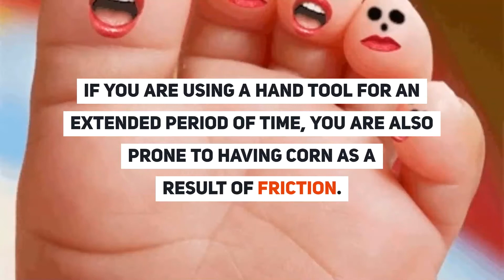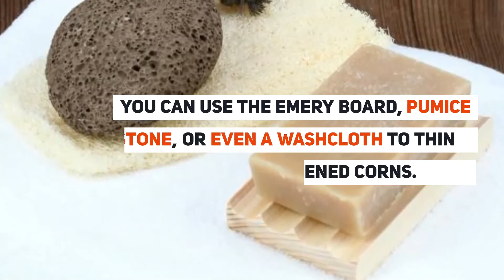Corn Removals Dallas, Plano, Prosper, TX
Corn Removals excessive pressure exerted on the skin. Over time, the pressure thickens a particular portion of the skin. And eventually, the hardened skin will get inflamed and become corn.

Corns can affect anyone, young and old, male and female. Based on reports, people who are engaged in strenuous activities are more likely to develop corns.